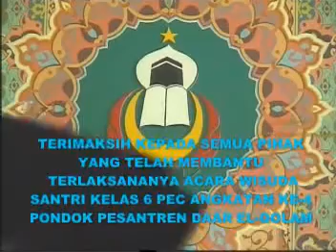Penutupan acara Wisuda angkatan ke-4 Program Excellent Class Daar el-Qolam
Wisuda Angkatan Ke-4 tahun 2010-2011 Pondok Pesantren Daar el-Qolam 2 Gintung Jayanti tangerang Banten